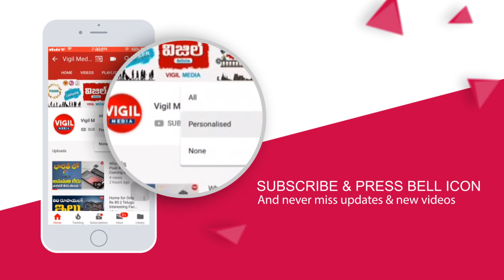Vakeel Saab Satellite Rights | Vakeel Saab Records | Pawan Kalyan Vakeel Saab Updates | Vigil Media